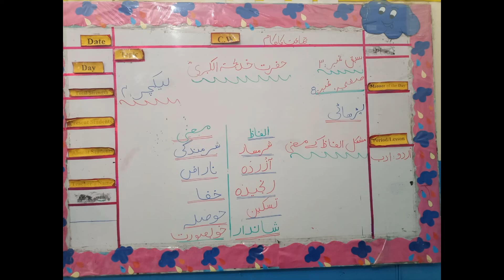Urdu | Lecture: 4 | Class: 6